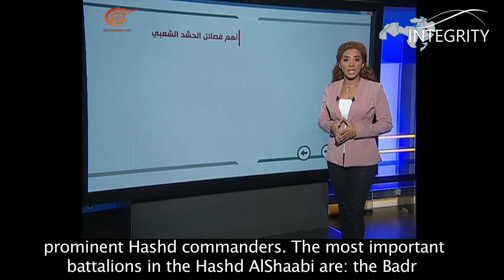Who are the Hashd AlShaabi and What role have they played in Iraq?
The Hashd AlShaabi is made up of paramilitary forces that support and work with the Iraqi Army. It was formed after Daesh took control of Nineveh province, as well as other large areas in Iraq.

The Hashd rose to prominence in the context of the war against Daesh after the Shiite religious authority, Sayyid Ali AlSistani, issued a fatwa calling for jihad to liberate Iraq from Daesh.

AlMayadeen (Lebanon)
3rd December 2015

Integrity is an independent centre of research that monitors and provides insights on the MENA region to foster integration and cohesion.

Twitter.com/integrity_uk